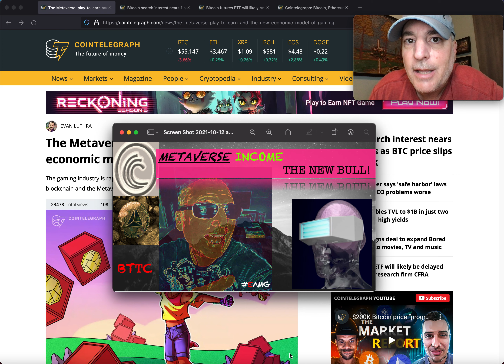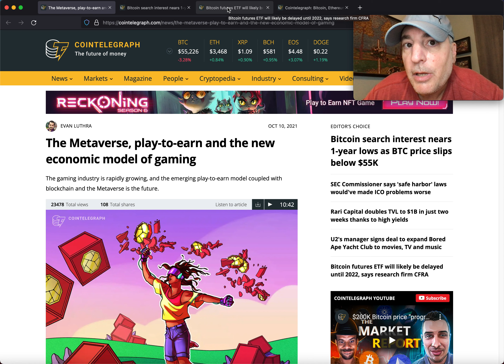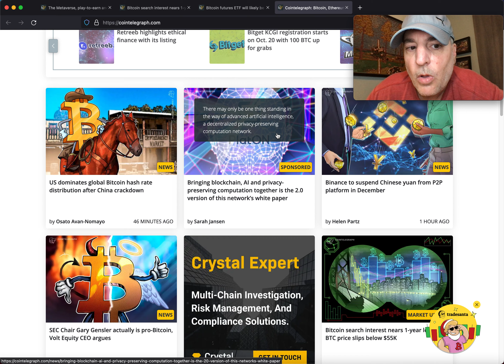TRON TRX BITTORRENT BTT BTTC METAVERSE INCOME PLAY THE NEW GAMEFI BULL! BITCOIN ETF DELAYED TO 2022!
The Metaverse income is the new bull while BTC ETF gets delayed until 2022. TRON TRX & BTT will see GAMEFI create it's own economies with people playing games at home in the metaverse to earn their income!